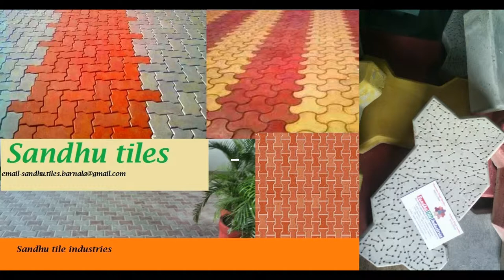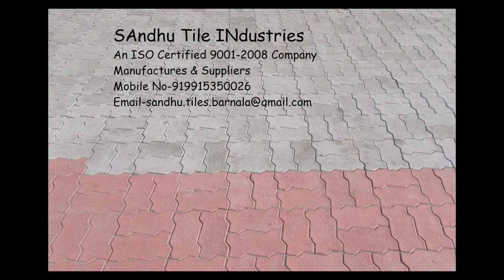sandhu tiles & interlocking pavers mfg